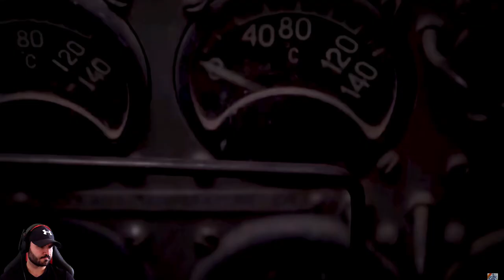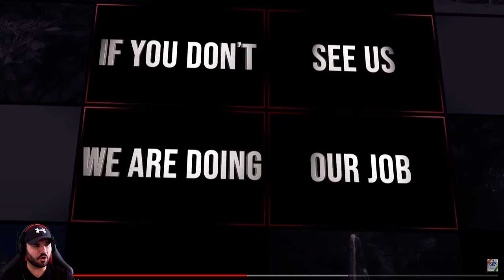Indian Army Nation First (British Royal Marine Reacts)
British Royal Marine Reacts To Indian Army Nation First